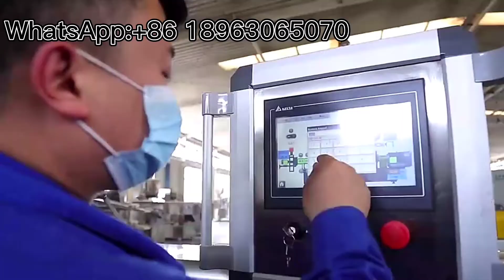2022 how to make artificial fortified rice/Artificial nutrition fortified rice kernel making machine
2022 how to make artificial fortified rice/Artificial nutrition fortified rice kernel making machine/fully automatic Fortified Rice Kernels lines
Artificial nutrition fortified rice kernel processing making machine is developed to meet the demands of food nutrition. Large capacity fortified rice kernels (FRK) production line is improved to avoid the loss of nutritional elements in the rice which is made by the traditional rice processing. Fortified rice production line has characters of high automatic, easy operation, energy saving and environmental protection. The raw materials for artificial rice processing can be rice, black rice, buckwheat and other grains (broken rice and rice bran can be reused). Artificial rice extruder machine can also add additional nutrient components, such as vitamins, minerals etc. After extruding, forming and drying, it can get the nutritional artificial rice, which is eaten same as natural rice.

Artificial rice is a new food based on extrusion technology. Adopting rice flour, broken rice (should be milled) as main raw material, artificial rice is made by extrusion and drying processes. Artificial rice has the advantages of great taste, easy-to-cook, eutrophy, strong functionality (such as sugar-free rice, medicinal rice) etc. Right now, more and more consumers and units received artificial rice. For this process, the broken rice and rice bran can be reused. Process for making artificial rice grains, comprises a mixture of rice flour, water and oil in extruder, forming into rice-grain shape, drying and cooling in low temperature.This line's core technology is co-rotating twin-screw extrusion. Twin-screw extruder is the core of this line, enabling the continuous production of expanded snack.

Flow chart of Artificial nutrition fortified rice kernel making machine:
Mixing system---Extrusion system---Drying system---Cooling system---Packing system

Machine materials of Artificial nutrition fortified rice kernel making machine:
All the  machine are made by stainless steel, this line is with reasonable design and with high automation; the screws are made by alloy steel, with building block system structure and self-cleaning function.

Raw materials of Artificial nutrition fortified rice kernel making machine:
Corn flour, rice power, wheat powder etc. as materials

Machine features:
*High work efficiency, automation degree, materials usage, application range.
*Low land occupation, power consumption, labor cost, waste rate.
*Various configurations and capacity choices.
*Various finished products sizes and shapes.
*Production factors can be quantified and controlled.
*World-class food grade fittings.
*All machines and fittings can be custom-made. ODM or OEM is available.
*Professional pre-sale, sale and after-sale service.
*Extruder adopts cooling system to control temperature.

If any need for our machines, please do not hesitate to contact with us.